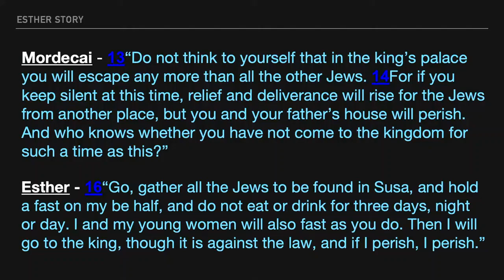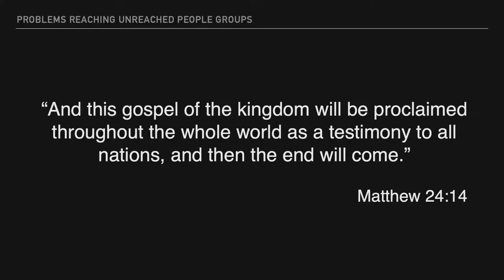Problems as Opportunities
Esther 4:16b